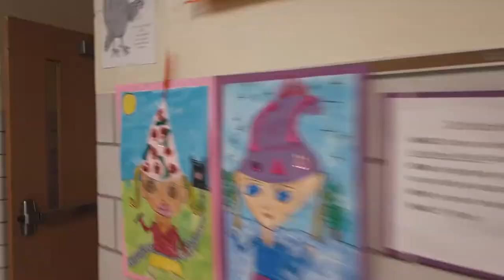Hillcrest Art Project